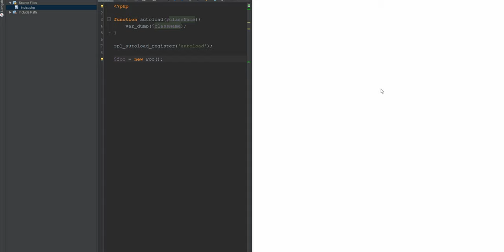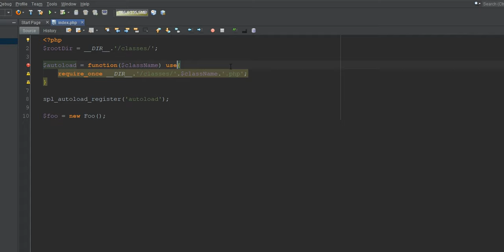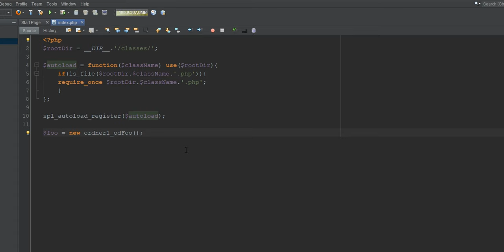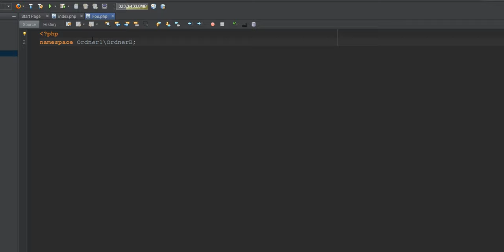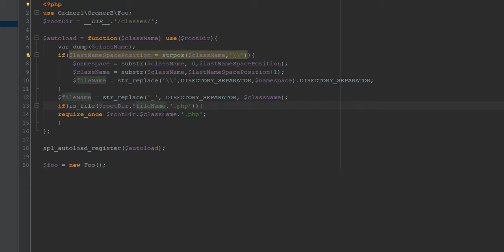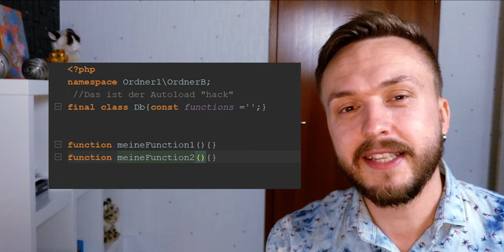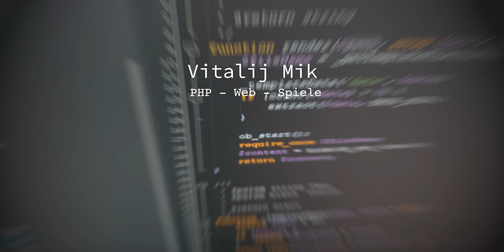PHP Tutorial | PHP Autoload für Anfänger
In diesem Tutorial zeige ich, wie ihr in PHP Klassen und Funktionen bei Bedarf laden könnt und keine includes oder requires mehr im Code verwenden müsst.